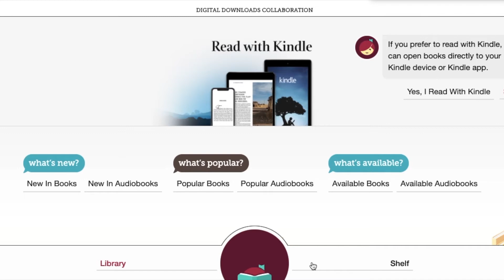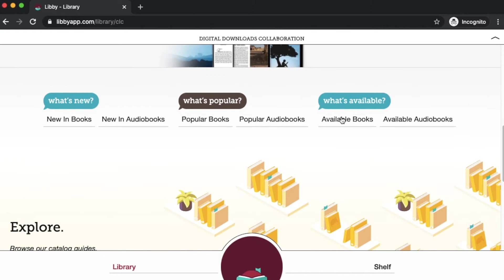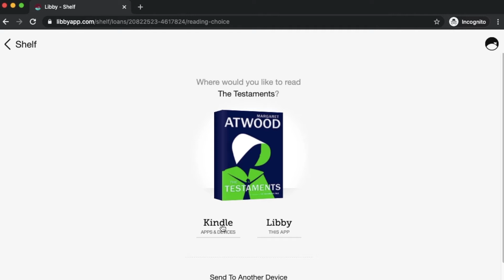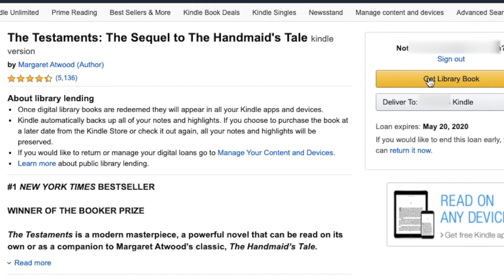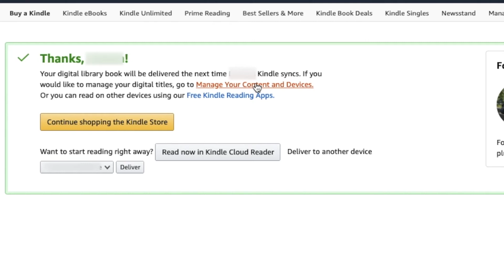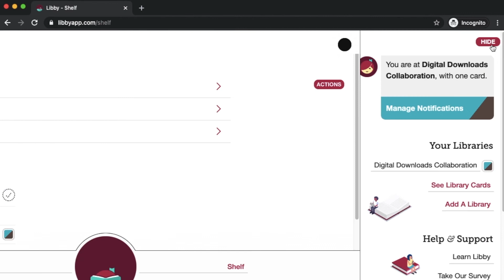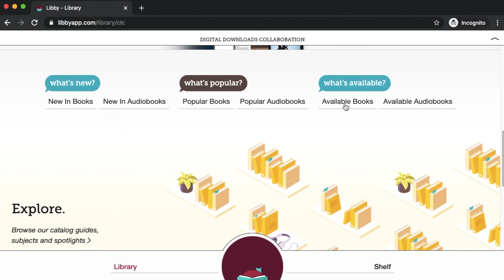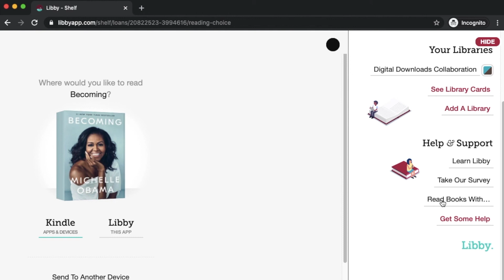How to Borrow Kindle Books with Libby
Did you know you can use the Libby app to send books to your Kindle device? In this video, we show you how to borrow books on Libby and transfer them to your Kindle with your Amazon account.